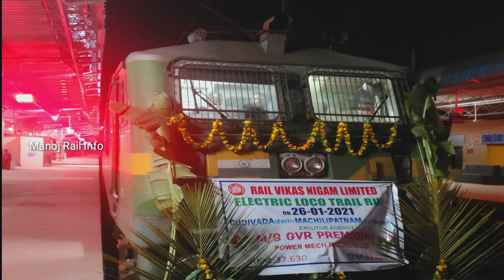//ELECTRIC LOCO TRAIL RUN FROM GUDIVADA TO MACHILIPATNAM WITH GOOTY WAG-9H 32076 @26-01-2021//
If you are intrested please join in Our Channel Wats App Group.